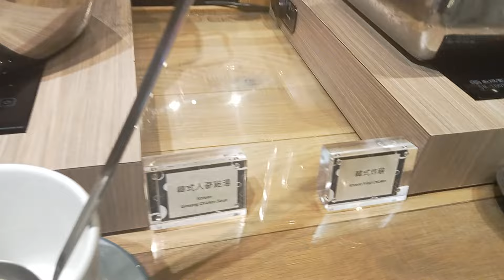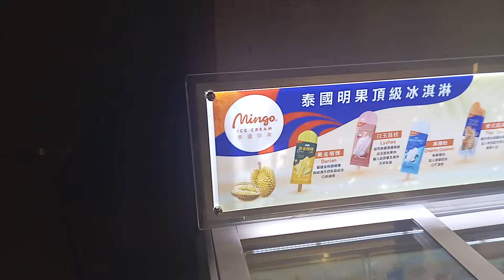台中鳳凰酒店 豐富的早餐| 1130920